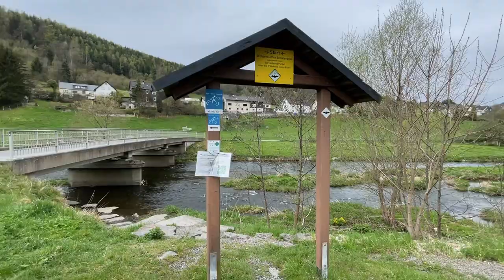Wittgensteiner-Schieferpfad Fun Difficult Hike! (05-2022)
My daughter and I set out to conquer the Wittgensteiner-Schieferpfad hike, and my respect for her grew with every step. The terrain was difficult and dangerous at times, but she never gave up no matter how steep or slippery it got. I did my best to help and encourage her, but she was the one that kept us moving. In the end, we were both so happy to see that car at the end of our hike, as it meant that our journey was finally over. We had faced so many challenges along the way, but my daughter had persevered. It was an incredibly proud moment for me seeing her pull through with all of her strength and determination!